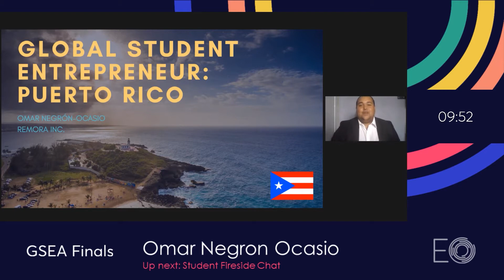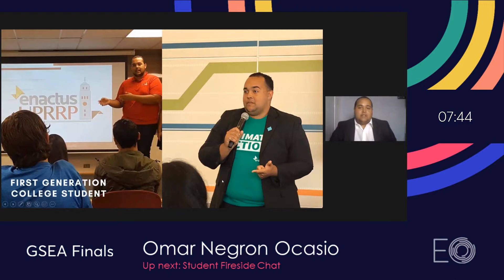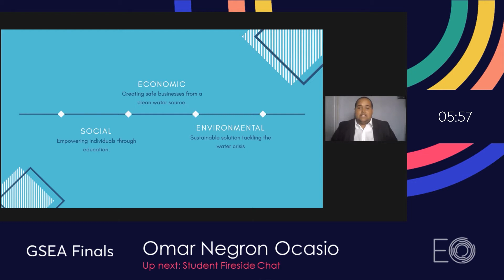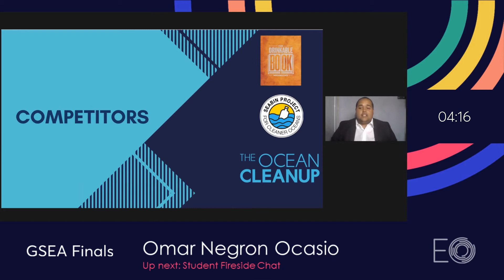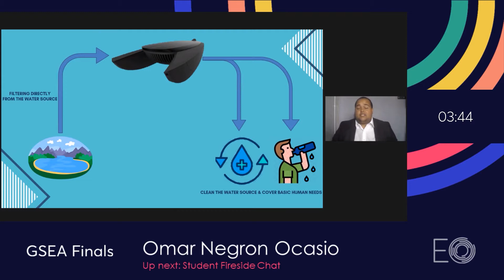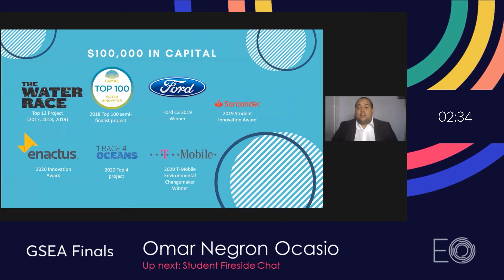2020 Global Finalist - Omar Negron Ocasio (Puerto Rico)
Watch the final round presentation by the 2020 3rd Place Winner from Puerto Rico, Omar Negron Ocasio, at the 2020 GSEA Global Finals.

This past July, Entrepreneurs' Organization's Global Student Entrepreneur Awards (GSEA) hosted 50 students from 50 countries in a virtual competition to compete for the coveted title of GSEA Global Champion.